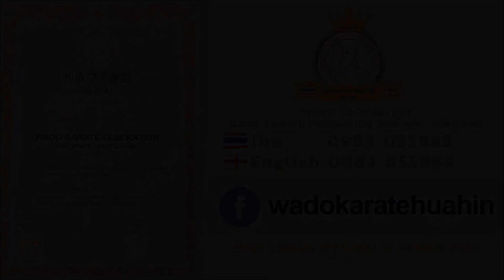Luna Earns Her 3rd White Badge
November 2022 Grading & Assessments